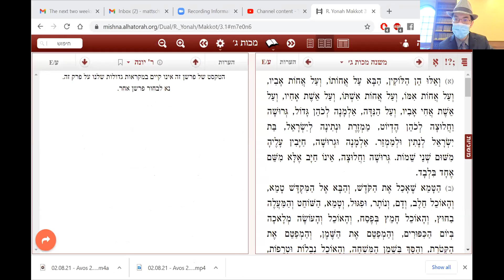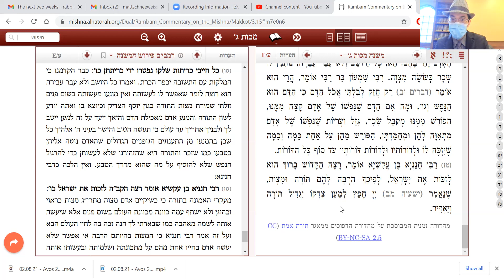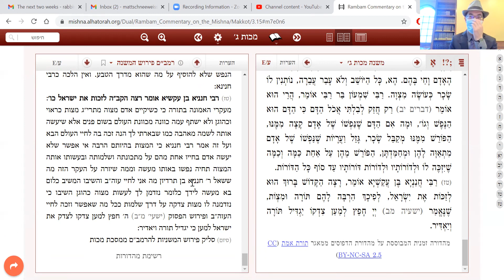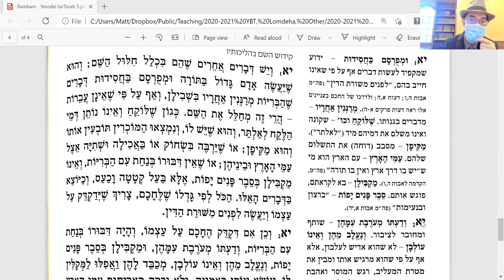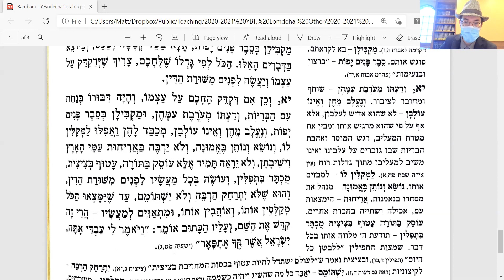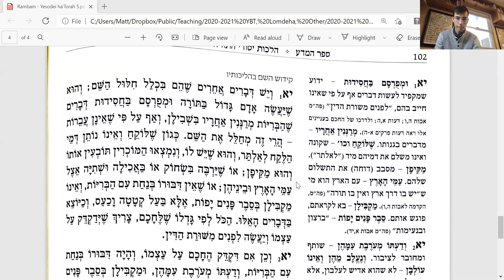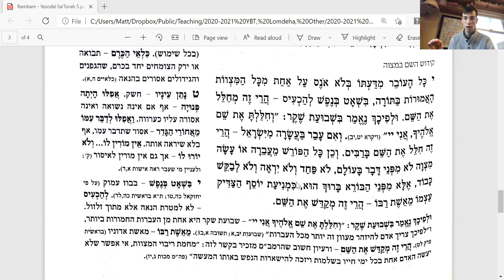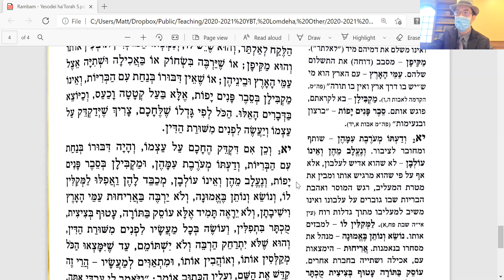The Unknown and Well-known Definitions of Kidush/Chilul ha'Shem: Hilchos Yesodei ha'Torah 5:10-11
This afternoon (2/8/21 at YBT) in our Rambam Bekius chavurah, we concluded Hilchos Yesodei ha'Torah Chapter 5. The penultimate halacha in the chapter deals with relatively unknown and difficult to understand form of chilul ha'shem and kidush ha'shem. The last halacha is what many think of as the ONLY form of chilul ha'shem and kidush ha'shem. After reading these halachos we attempted to answer some of the questions we raised along the way.
מקורות:
רמב"ם - משנה תורה: ספר המדע, הלכות יסודי התורה ה:י-יא
רמב"ם - פירוש המשניות, מכות ג:טז
Rambam Resources:
- Mechon Mamre: the most accurate complete edition of the Mishneh Torah available online for free
- AlHaTorah: excellent site overall, and reliable for the first three books of the Mishneh Torah, as well as the Shelat edition of the Rambam's commentary on the Mishnah and other works of the Rambam
- Daat: features many of the Rambam's writings, including Qafih's translation of the Moreh ha'Nevuchim, complete with footnotes